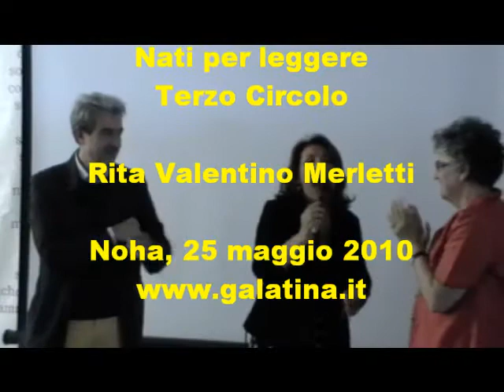Noha Nati per leggere 3° Circolo Rita Valentino Merletti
25 maggio 2010
Rita Valentino Merletti alla manifestazione finale di Nati per Leggere